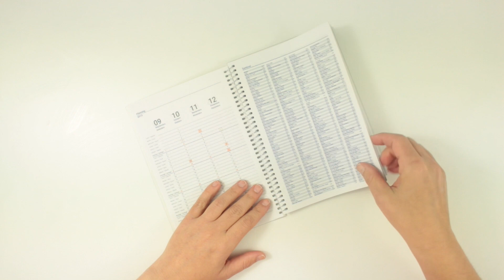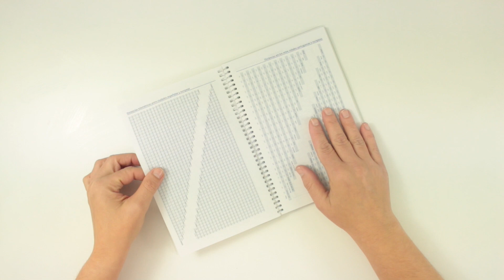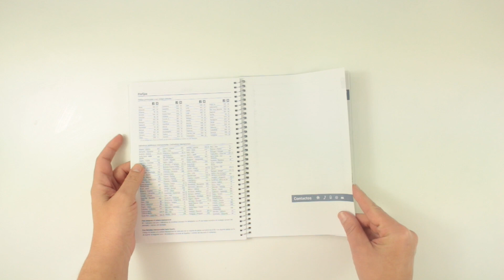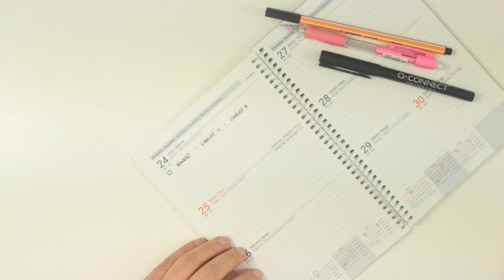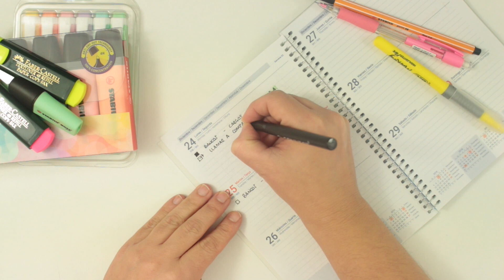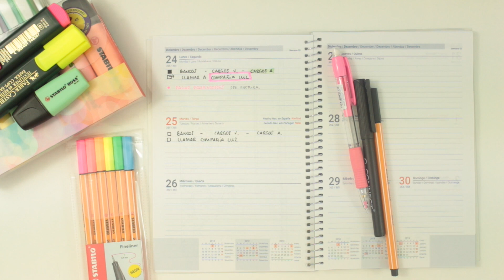Organizar agenda de trabajo 2019 | Subrayadores favoritos | CON P DE PAPEL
En este video te enseño cómo organizo mi agenda de trabajo de una forma muy sencilla y muy eficaz.
✚✚✚ LÉEME / DESPLIEGA PARA MÁS INFO ✚✚✚